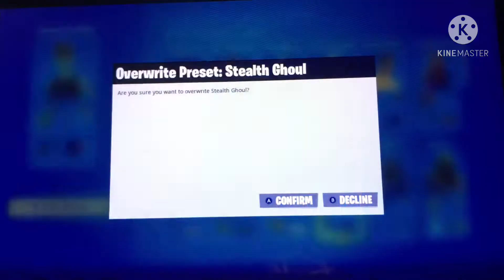Fortnite: In the Lobby 2 (Funny Moments)